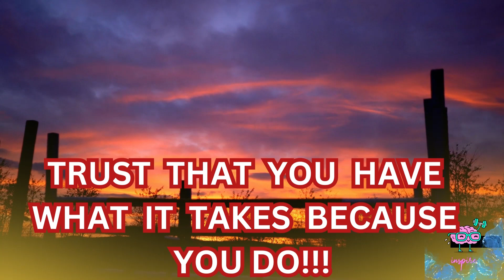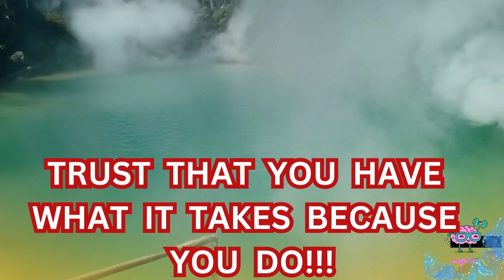YOU ARE STRONGER THAN ANY OBSTACLE!!!🗿🌻🌈 | Motivational Success Speech.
We are all capable of achieving greatness. We all have the potential to discover glory through action. But how many of us actually take that first step? How many of us let fear and doubt hold us back?

It's time to break free from those chains and take action. It's time to discover the glory that awaits us. Imagine a life where you live up to your fullest potential, where you achieve your wildest dreams, where you leave a lasting impact on the world.

But in order to reach that level of success, we must take action. We cannot sit idly by and hope that success will come to us. We must work tirelessly, day in and day out, to achieve our goals.

And when we face obstacles and setbacks, we must not give up. We must push through the pain and keep moving forward. Because it's in those moments of struggle that we discover our true strength and resilience.

So I urge you all to take action. To chase your dreams with all the passion and determination you can muster. To discover the glory that awaits you on the other side of fear. Because when we take action, we unlock a world of endless possibilities.